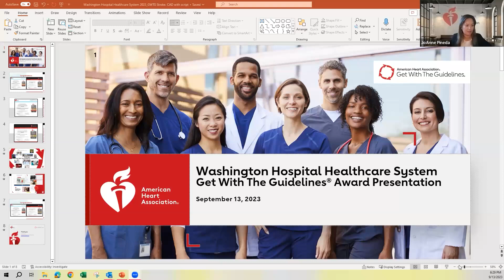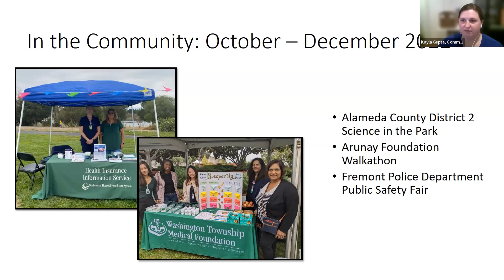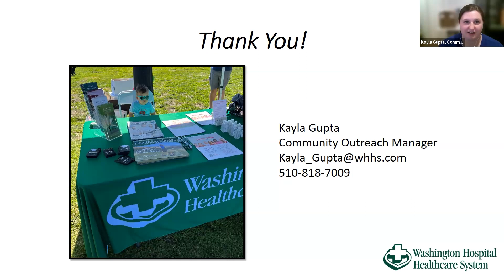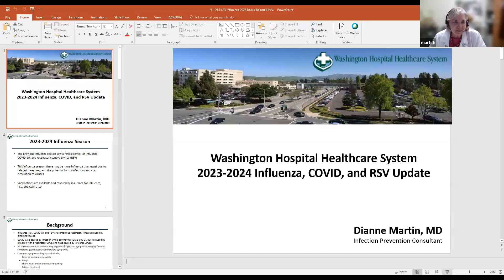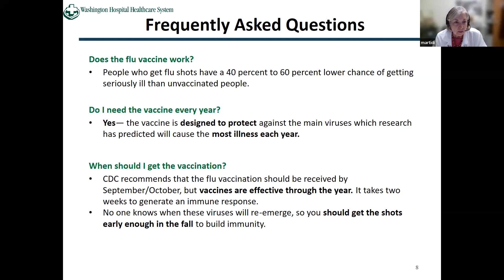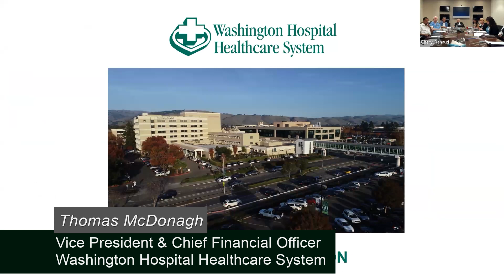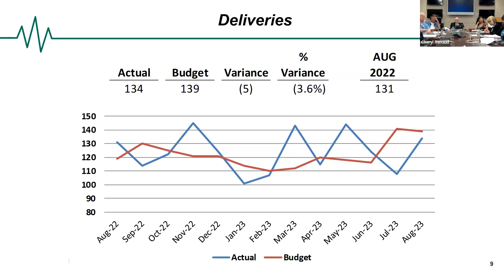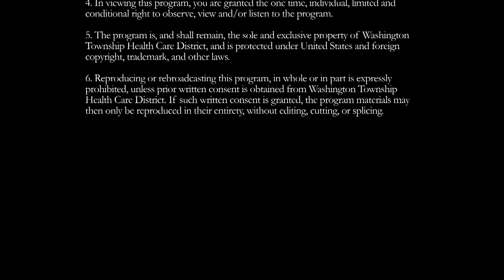Washington Township Health Care District Board Meeting - September 13, 2023